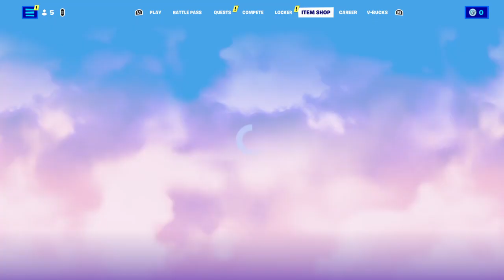Fortnite Combat tech Jules.